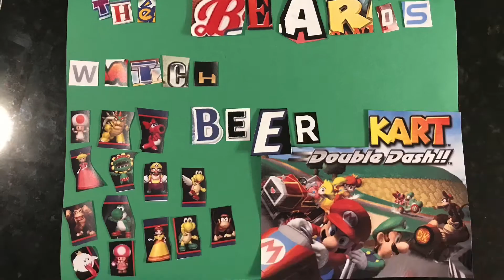Redemption Season With Some Salty Racers. Race 2 of 2!